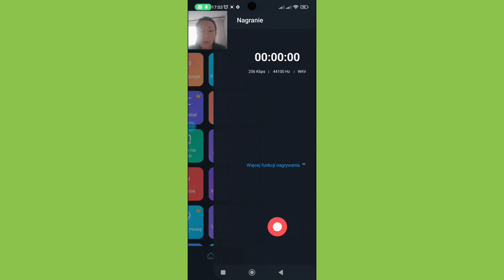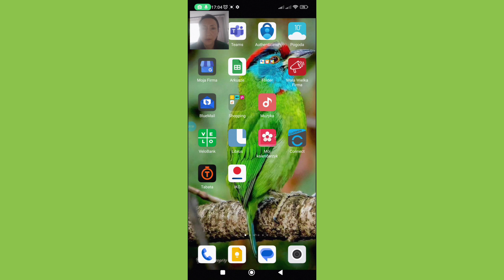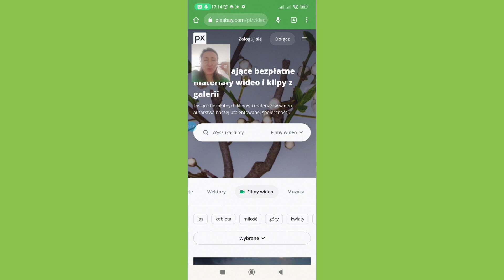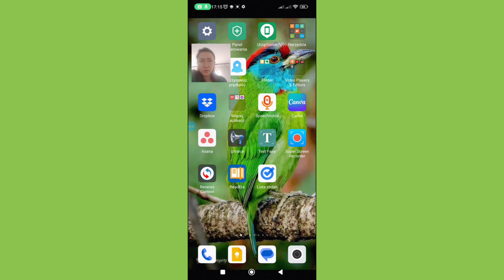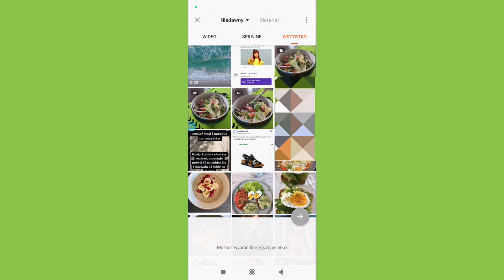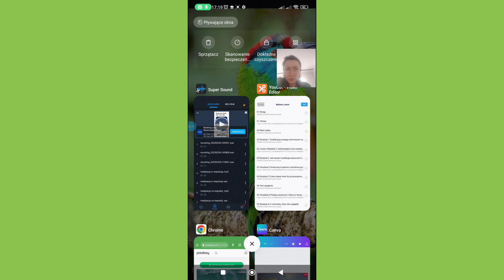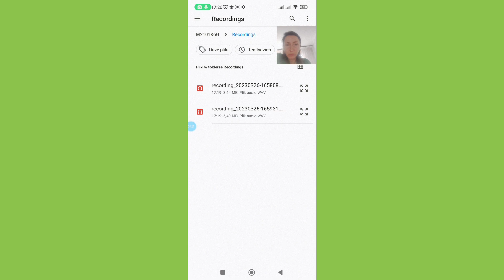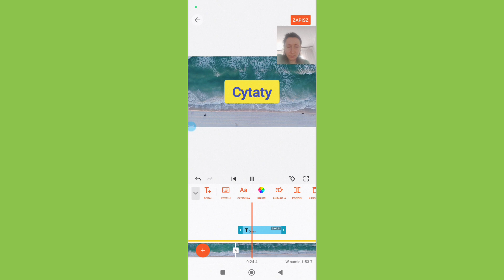Jak dodać video do podcastu czyli dodawanie nagrania głosowego do filmu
Pobierz ebooka jak przyspieszyć swój biznes online narzędziami:
👉BEZPŁATNY PORADNIK" Jak zaplanować ebiznes narzędziami krok po kroku.

Witam Cię na moim kanale - Doradzam w IT. Mam na imię Magda i na co dzień pracuję w consultingu informatycznym oraz prowadzę swój projekt online.
Mój kanał jest dla osób początkujących, które zaczynają przygodę z biznesem online i nie wiedzą jakich narzędzi użyć.
Mimo, że kanał założyłam dawno zaczęłam dopiero teraz publikować.
▶Możesz mnie znaleźć w social mediach:
Muzyka: Whenever
Muzyk: LiQWYD

▶ Dziękuję za wsparcie mojego kanału